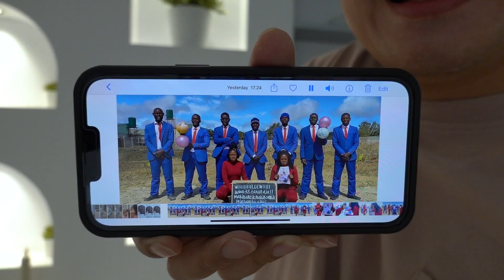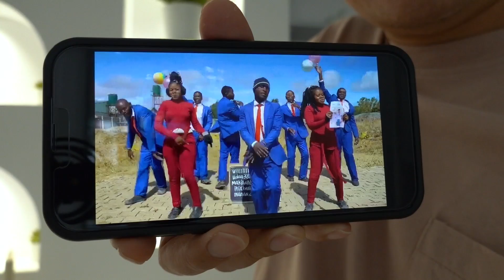HIDDEN GEM di Bandung!! Banyak kejadian Tak Terduga!!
SCARLETT AGE DELAY SERIES.
Untuk info lebih lengkap silahkan follow instagram @scarlett_whitening

Mari tinggalkan LIKE jika kalian suka dengan video ini & COMMENT dibawah untuk bantu kami selanjutnya bikin video apa??